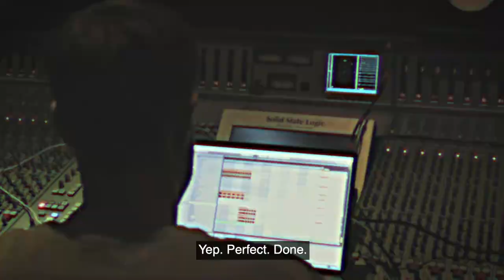Behind The Scenes: In the studio with Flosstradamus tape 2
* TAPE 2 * - Footage from the session where we finished our collaboration with Flosstradamus. Shout out Red Bull Studios in Los Angeles.